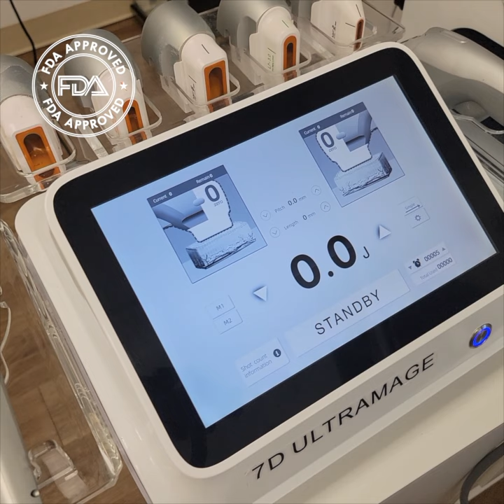Rejuvmed Clinic by Dr. Grace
Dr. Grace is explaining about HIFU treatment.